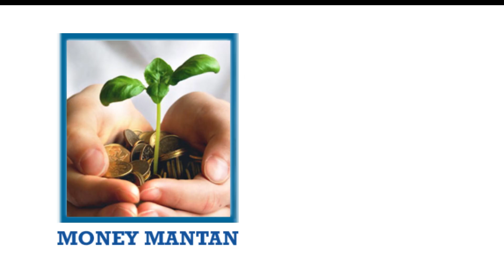సాఫ్ట్‌వేర్ ఉద్యోగానికి టాటాచెప్పి వ్యవసాయానికి.| Chandra Sekhar| Lunch with Farmer |Money Mantan TV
Chandra sekhar about Janahitha Organic and Natural Store | Bhadyatha Foundation | lunch with farmer telugu Innovation in Agriculture ,India pride ,
farmers help foundation,how can we help farmers in india,ngo helping farmers,how can the government help the farmers,farm foundation board,farm foundation president,how to help farmers in tamilnadu,ngo for farmers,grants for agriculture projects in africa,
సాఫ్ట్‌వేర్ ఉద్యోగానికి టాటా చెప్పి
వ్యవసాయానికి జై కొట్టి
పొలం బాట పట్టిన ఇంజనీర్
Follow Us on: